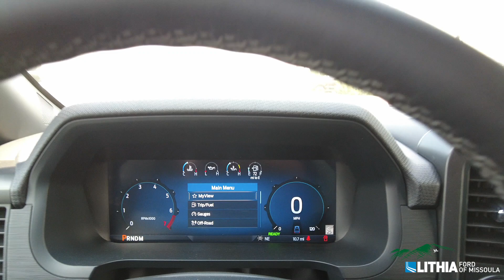2024 Ford F150- RFB04815